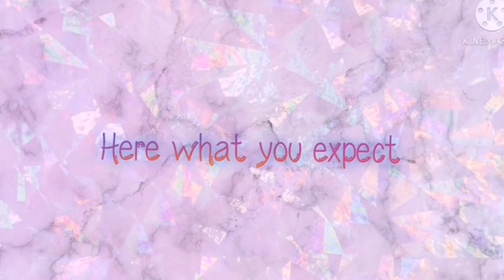Diwali Makeup look ✨